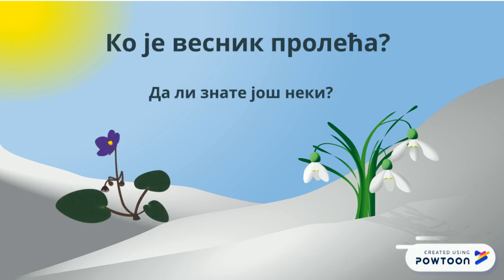Proleće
Proleće je priča za decu predškolskog uzrasta o karakteristikama proleća.